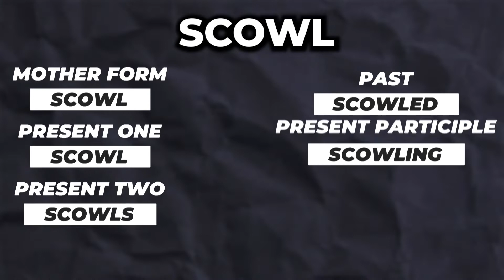How to Speak English Like a Native Speaker in 30 Days | KAIZEN TECHNIQUE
Get our practical 5 Days Spoken English Workshop and learn how to speak English in just a few days.👇

Mother of all practices can be executed with Kai-Zen Technique, evolved from Japan.

As per Kai-zen if we work on our improvement everyday, we will see gargantuan development in 30 to 90 days.

According to Subhash Kartik, English aspiring speakers should focus on “Little Work Everyday for a long period of time” not “Hard-word for short-term. One should enjoy the journey to become a communicator.